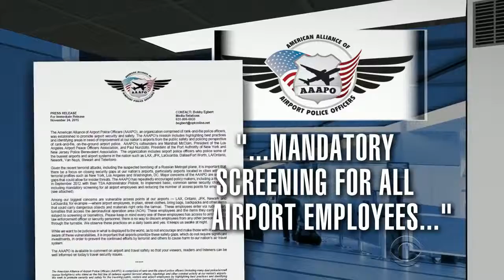Obama Says Americans Are Secure On Eve Of Thanksgiving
November 25, 2015 - As millions of Americans take to the roads and the skies to get to their Thanksgiving destinations, President Obama offered assurance they wouldn't need to worry about an attack from ISIS. Jeff Pegues has more.